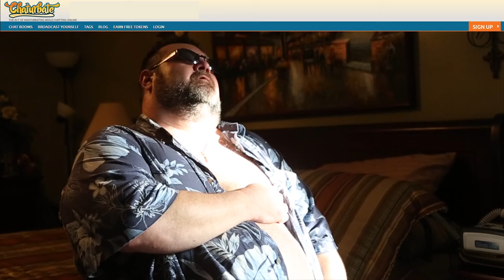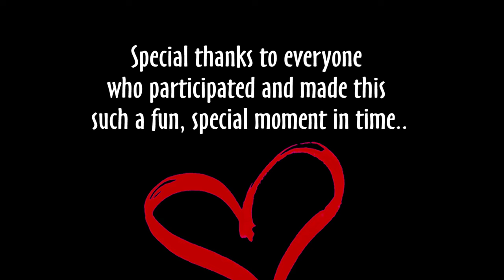Fun Time Fun with handsome chubby bear men